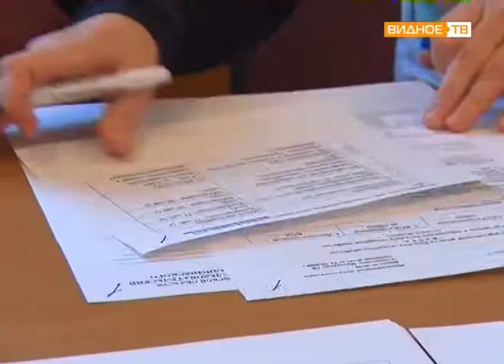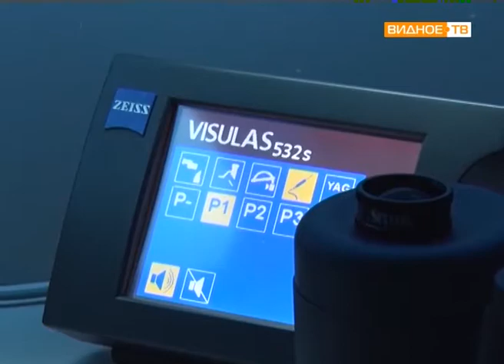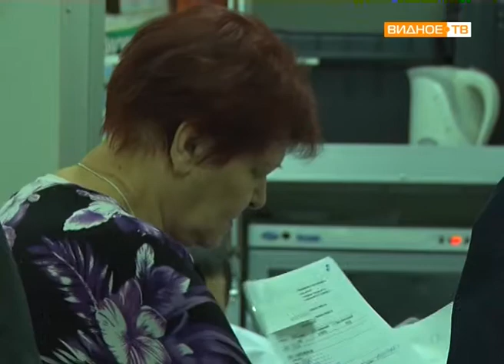"Медицинский десант" - передвижной модуль МОНИКИ